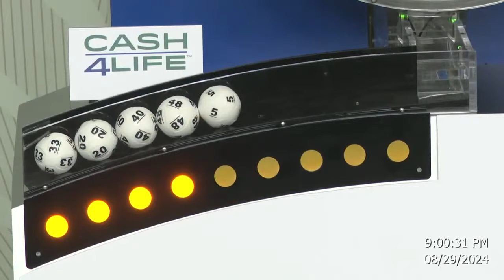Cash4Life Drawing 08-29-2024